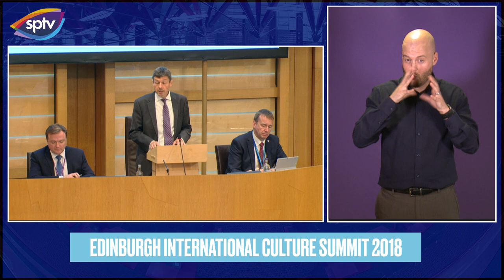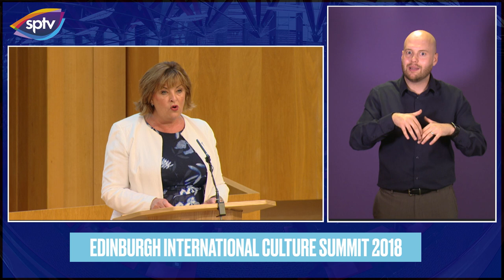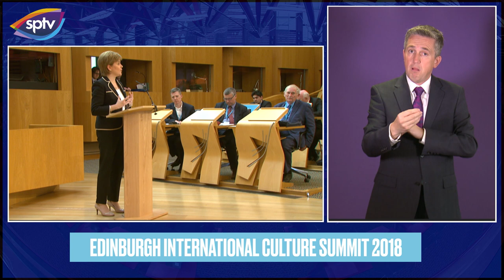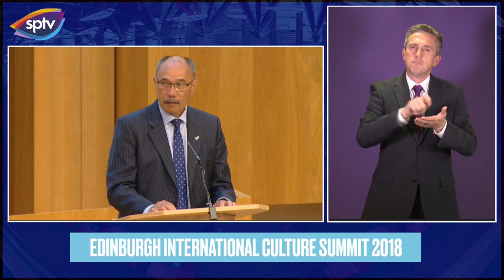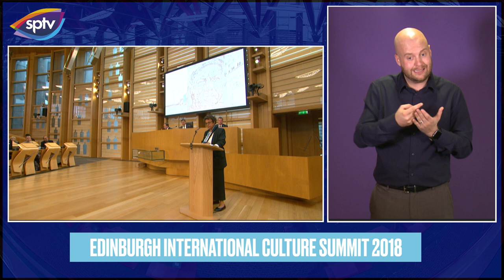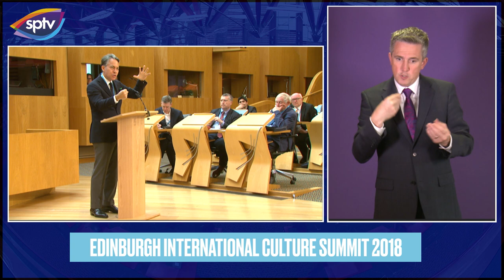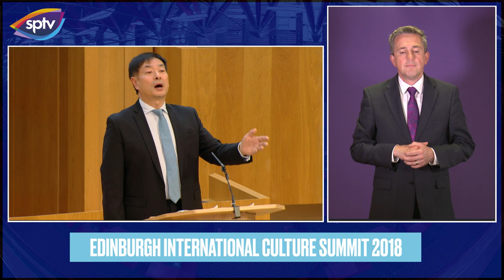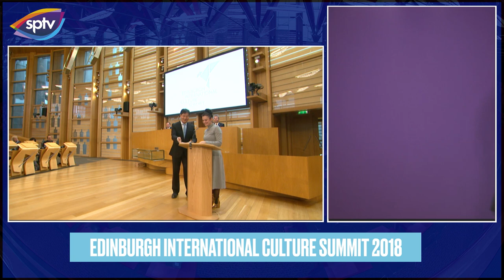Edinburgh International Culture Summit 2018: Opening Session [BSL] - 22 August 2018